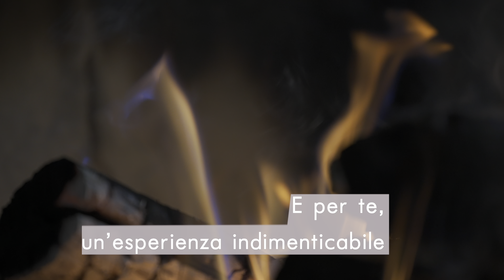Dea Boudoir - la tua femminilità per sempre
Un regalo indimenticabile per il tuo lui e un'esperienza unica per te, per sentirti ancora più bella e seducente. Dea Boudoir Atelier Fotografico Fenaroli.